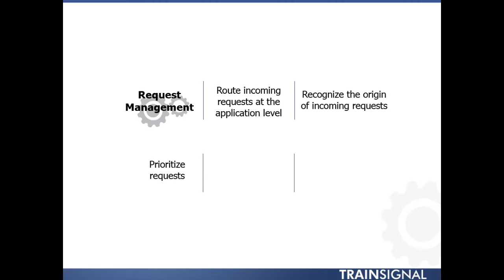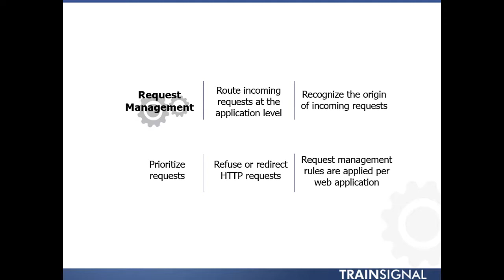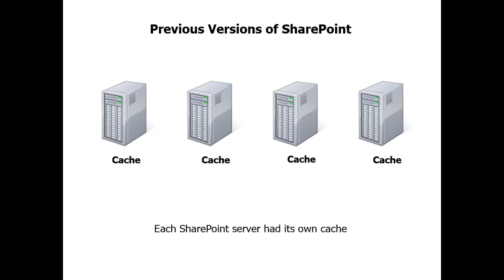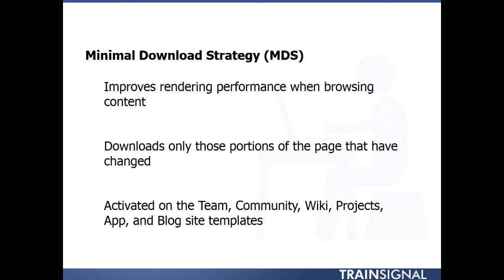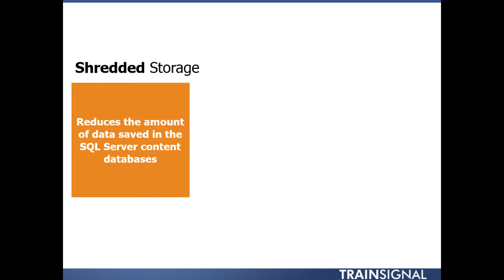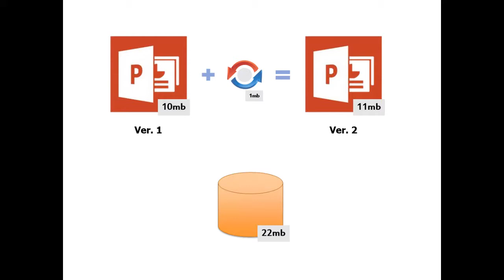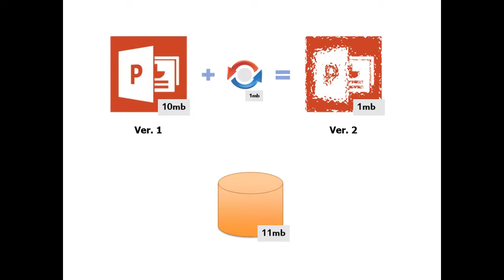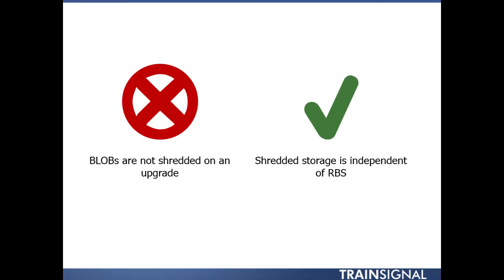New Infrastructure Features in SharePoint 2013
In this free video from our SharePoint 2013 New Features training, Instructor Bill Kulterman describes the new features in SharePoint 2013, including request management features, distributed cache, minimal download strategy (MDS), and shredded storage.

You can access our entire IT training library by clicking on the above link and signing up for a free 3-day trial.